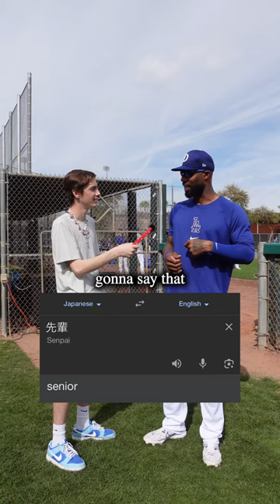Shohei approved…🫡💯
Jason Heyward will keep practicing his Japanese👀🇯🇵 The cultural diversity in baseball is one of my favorite things about the sport and it’s gotta be so cool to have teammates from all over the world 🌎The Dodgers have to be the 2024 World Series favorites 🦾🔥Adding Shohei Ohtani and Yoshinobu Yamamoto to this already stacked team is insane😅